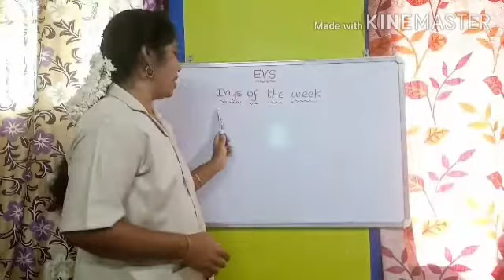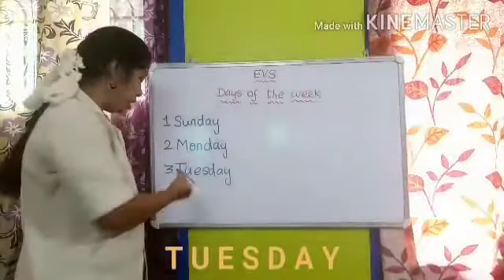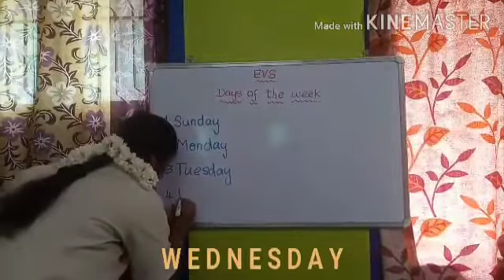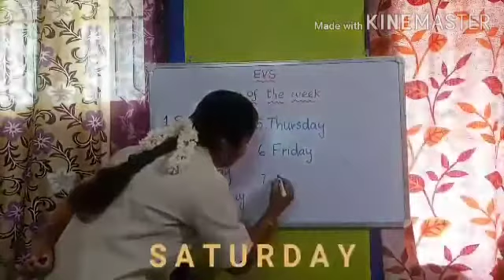PRIMARY - EVS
Days of the Week by Mrs. P. Shanthi